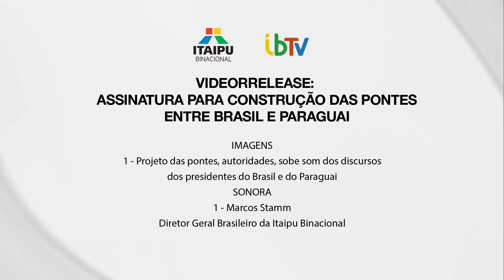PRESIDENTES DO BRASIL E DO PARAGUAI AUTORIZAM FINANCIAMENTO DE ITAIPU À 2.ª PONTE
Presidente assinou nesta sexta (21) declaração conjunta com o colega Mario Abdo autorizando as obras com recursos de Itaipu. Uma ponte vai ligar Foz do Iguaçu a Presidente Franco e a outra Porto Murtinho (MS) a Carmelo Peralta.

A construção de duas novas pontes ligando o Brasil e o Paraguai vai fortalecer o processo de integração regional, melhorar a infraestrutura para o escoamento da produção agrícola e industrial, intensificar o comércio exterior e contribuir para o combate ao crime organizado. A afirmação foi feita pelo presidente Michel Temer, que assinou nesta sexta-feira (21), ao lado do presidente paraguaio, Mario Abdo Benítez, uma declaração presidencial conjunta autorizando as obras com recursos da Itaipu Binacional.